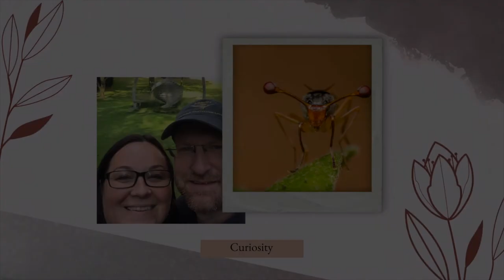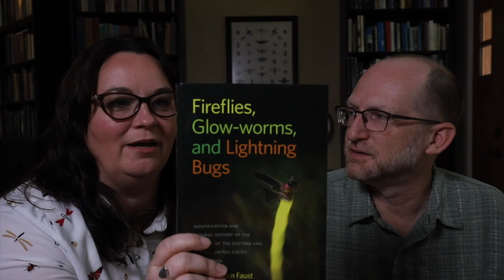Synchronous Fireflies | Preview for Firefly workshop!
We are John and Kendra Abbott, scientists who love everything about bugs and nature, especially photographing them. We are planning a firefly workshop in the Smokey Mountains for Early June 2021! This is a little natural history and a teaser of some of the images you will be able to get at this workshop! More details to come!

We know we will not be having any photography workshops in 2020 due to COVID-19 but this is a way we can still interact with all of our buggy photography friends and chat about camera equipment, tips, tricks, and wisdom.